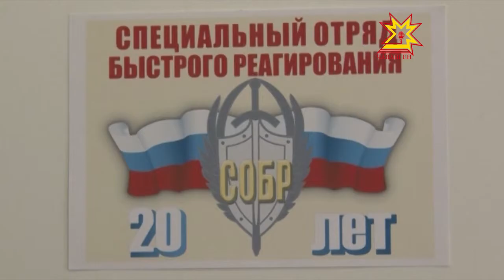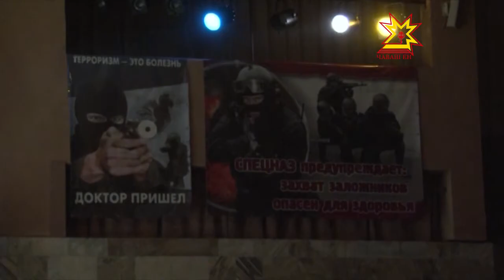Ятарлă отряд йĕркеленнĕренпе 20 çул çитрĕ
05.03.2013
Вĕсен ячĕсене ытларах чухне никам та пĕлмест, паттăр ĕçĕсем пирки журналистсем каласа памаççĕ. Ятарлă отряд боецĕсем чи хĕрÿ вырăнсенче, чи йывăр тата пурнăçшăн хăрушă ĕçсене пурнăçлаççĕ. Шалти ĕçсен министерстви çумĕнче СОБР йĕркеленнĕренпе 20 çул çитрĕ.